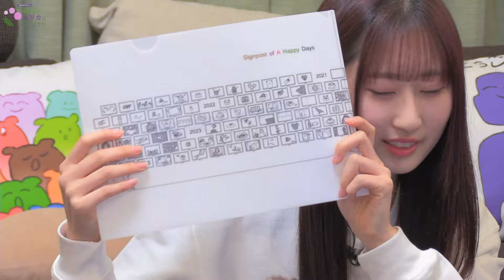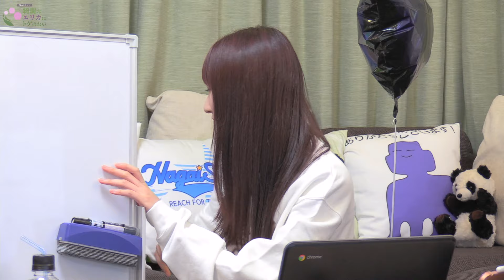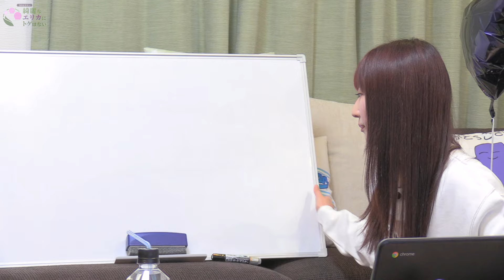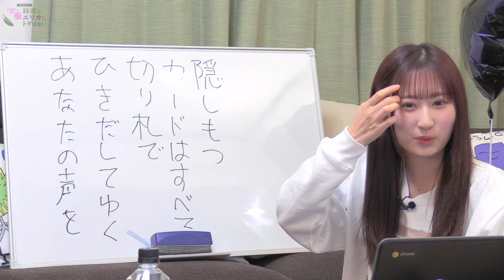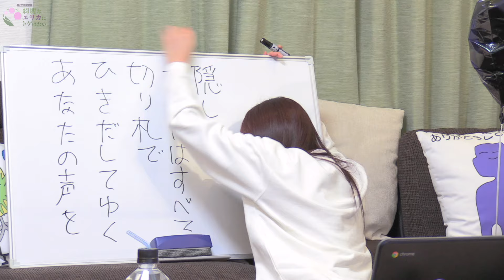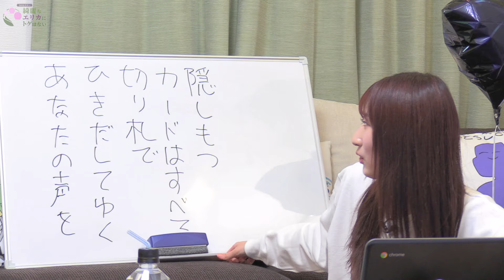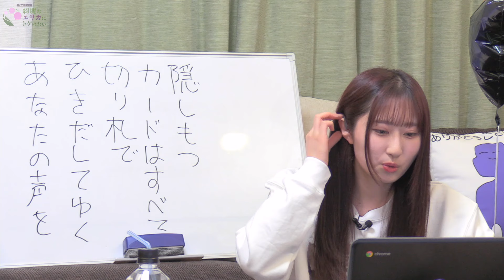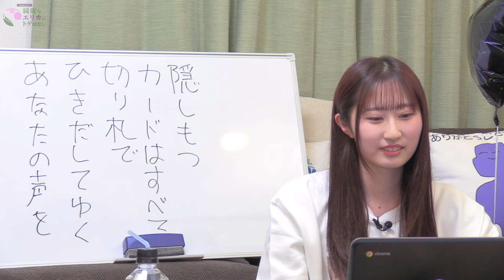【リマスター版】涼本あきほの綺麗なエリカにトゲはない14前編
『涼本あきほの綺麗なエリカにトゲはない』
この番組は、トゲガールから派生した涼本あきほ1人が
時には美しく、時には寂しく様々な角度で表現を行う番組です。

チャンネル会員になると番組を全編視聴可能なほか、
番組アーカイブを好きなときに何度でも視聴できます。